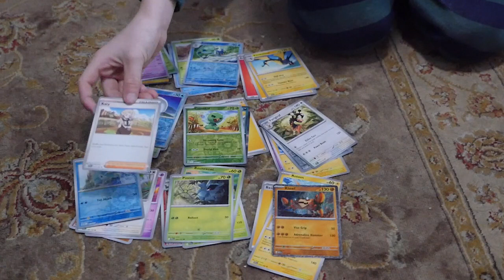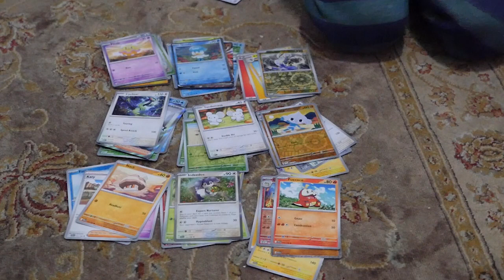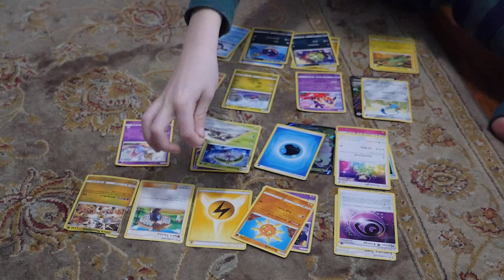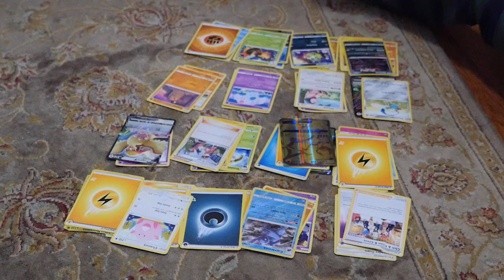Alex Pokemon Cards (Rock it)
Ollie is a dog-o